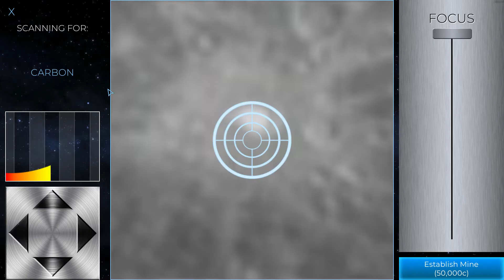TerraGenesis: Pt. 20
Hello guys! There are major aesthetic differences on Mars ,however Mercury will take some time.